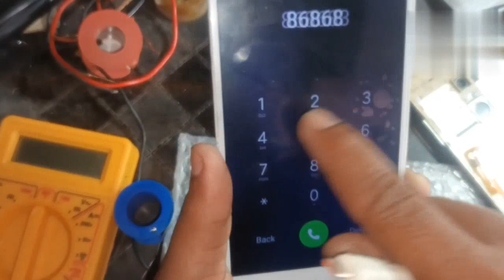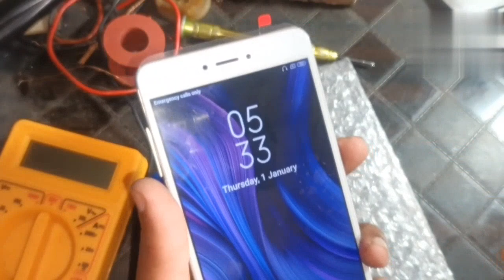मात्र 10 मिनट में फोल्डर लगाना सीखे Mi Not 4 हड्डी वाला folder Change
mi note 4 Haddi wala folder kese badle
mi note 4 folder kese badle
mi note 4 original folder Badle
matra 10 minutes me folder Badle
folder Badle matra 10 minutes me
back panel open
mi note 4 back panel open
original folder lagaye